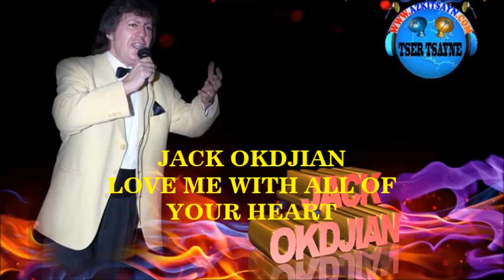(JACK OKDJIAN LOVE ME WITH ALL OF YOUR HEART)